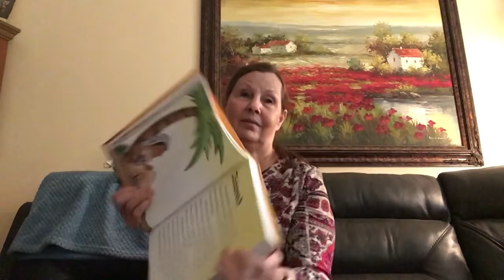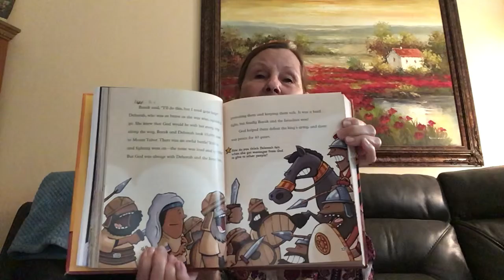Deborah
Little Shepherds and PreK-K Bible Story for Sunday Oct.18